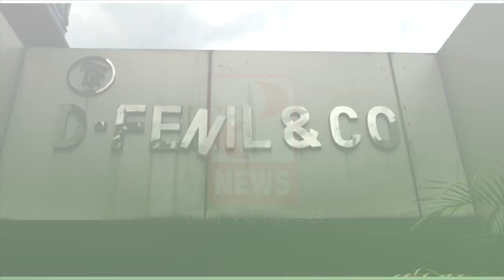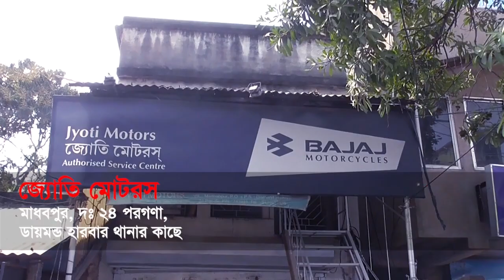পর্যটকদের জন্য সুখবর আরো সুন্দর হচ্ছে দার্জিলিং- The PD News